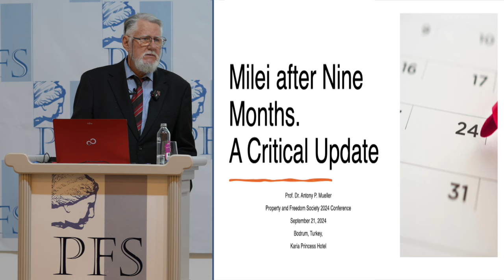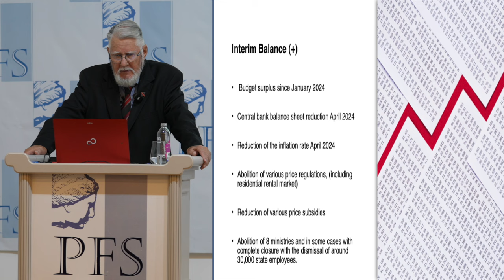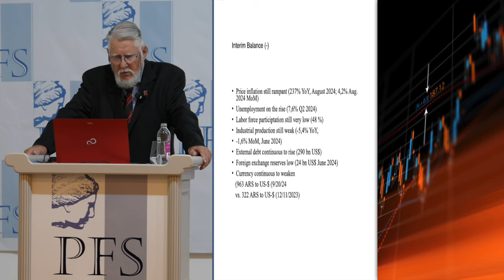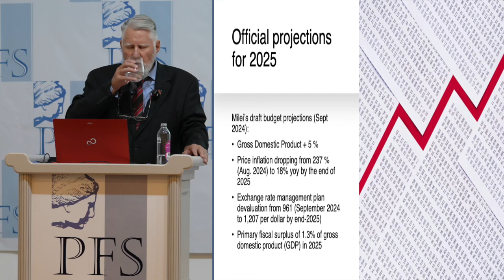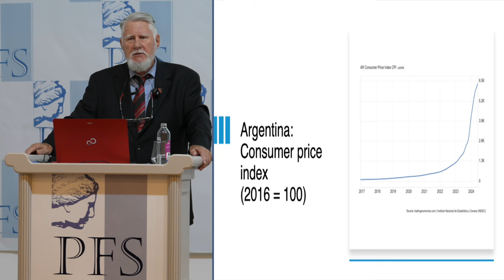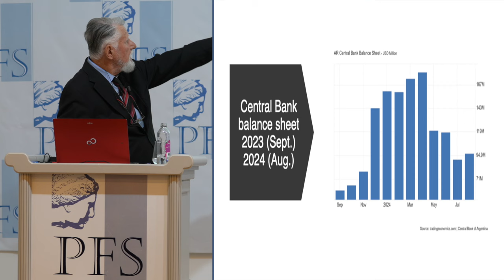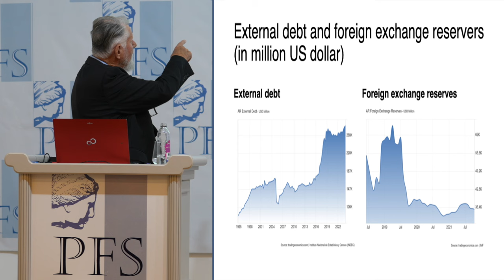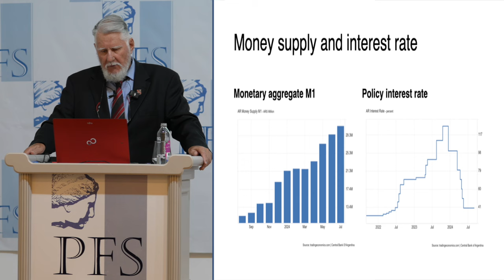PFP278 | Antony Müller: “Milei after Nine Months: A Critical Update” (PFS 2024)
This talk is from the 18th Annual (2024) Meeting of the Property and Freedom Society, Bodrum, Turkey, Sept. 19-24, 2024.

Antony Müller (Germany/Brazil): “Milei after Nine Months: A Critical Update”

This will be podcast soon at the Property and Freedom Podcast For shownotes for talk, see the entry for its podcast there.